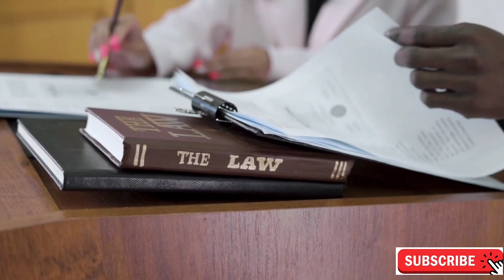सिंगापुर कैसे बना इतना अमीर देश | how Singapore become a rich country | gyanofobia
About this video:-  In this video, we explore the remarkable journey of Singapore from a modest port city to one of the world's wealthiest nations. Discover how strategic leadership, innovative economic policies, and strategic geographical advantages played pivotal roles in this transformation. We delve into key factors such as the implementation of effective governance, investment in education and infrastructure, and the establishment of a robust financial sector. Through interviews with experts and historical insights, we uncover the secrets behind Singapore's rapid rise and its continuing influence on global economics. Join us on this fascinating journey through Singapore’s economic success story